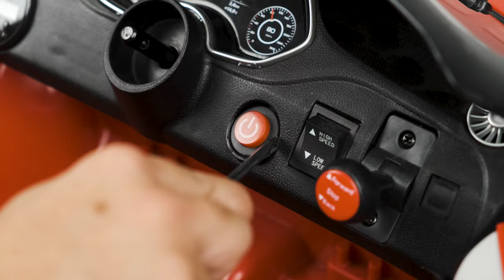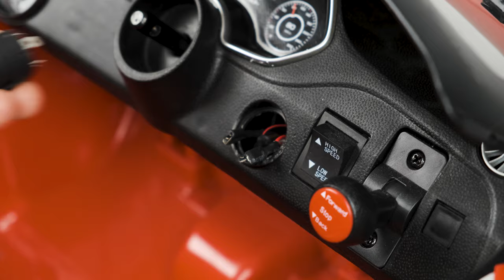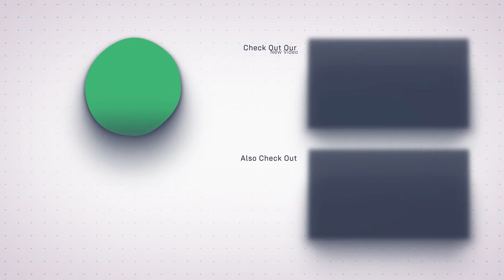How To Remove and Replace The On/Off Switch On Your Kids Battery Electric Ride-on Toy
Check out our video on How To Remove and Replace The On/Off Switch On Your Kids Battery Electric Ride-on Toy.

Here are the instructions:

1. Begin by locating the battery
2. This could be in the boot, bonnet or under the seat
3. Remove the red positive terminal from the battery
4. Remove the steering wheel to make access to the switch easier
5. Keep the nut and bolt safe as this will need to replaced when fitting the steering wheel
6. Carefully pry the button away from the dashboard with a flathead screwdriver
7.  Take a photo of the connections so this can be easily replicated when replacing the switch
8. Remove the connections by pressing down on the clips to release the terminals
9. Replace the new switch by connecting the wires from the dashboard onto the terminals
10. Replace the red positive terminal back onto the battery
11. Test the switch by turning on once the battery terminal has been replaced
12. Replace the steering wheel back onto the steering mechanism
13. Replace the bolt that was previously removed
14. Replace the seat, boot, or bonnet to conceal the battery